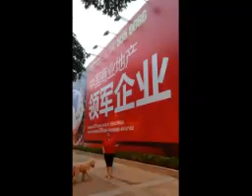【征婚妈妈】爱的礼物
房间录音